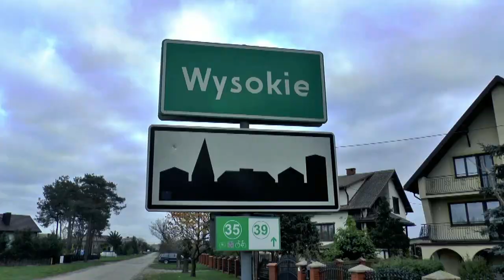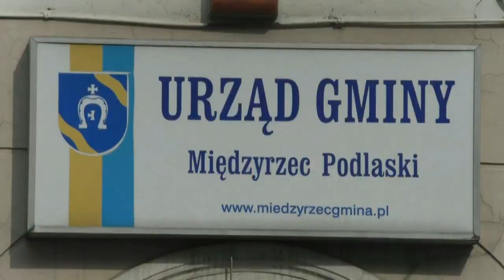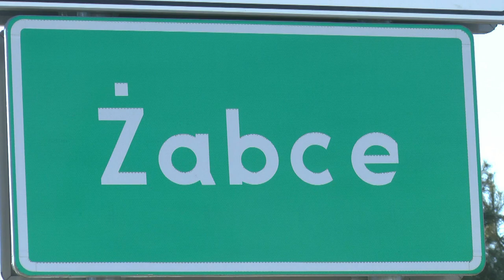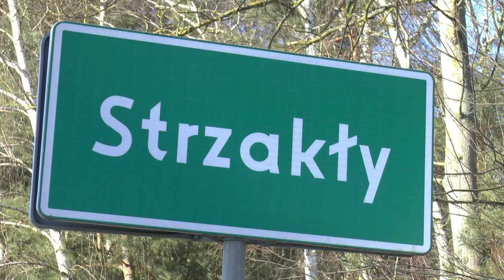Planowane inwestycje 2021 w Gminie Międzyrzec Podlaski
Wójt Gminy Międzyrzec Podlaski Krzysztof Adamowicz opowiada o planach na 2021 rok.